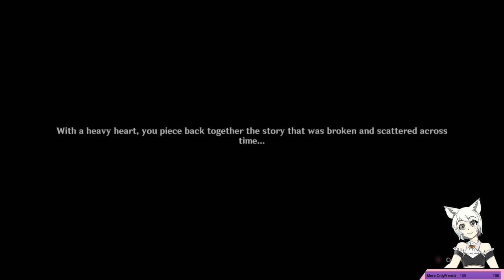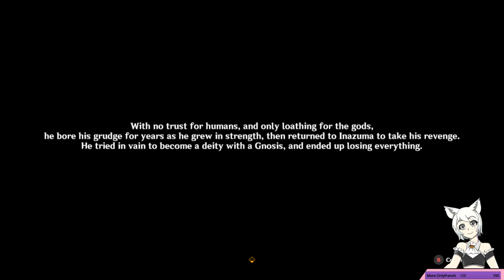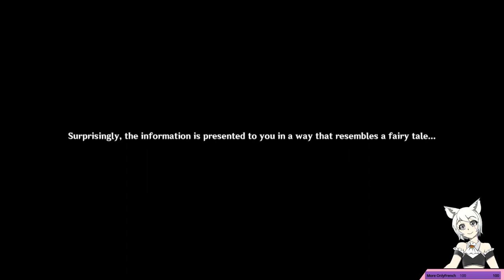Stream#80-Genshin Impact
Hello im Neita a french nerd that sometime stream near 4pm EST(Streaming very unstable)